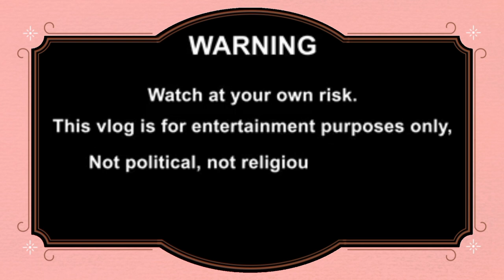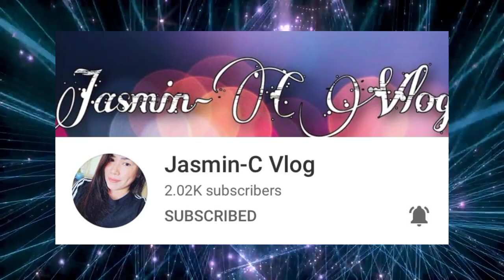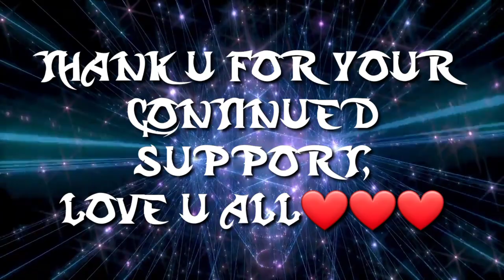TAHONG NI CARLA REMIX || Marielvlog || Zumba remix || TikTok remix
let's dance like no one is watching. Enjoy lng tau guys, for healthy body at the same time fun time with friends.

From Sg with love, God bless everyone, always stay safe❤❤❤